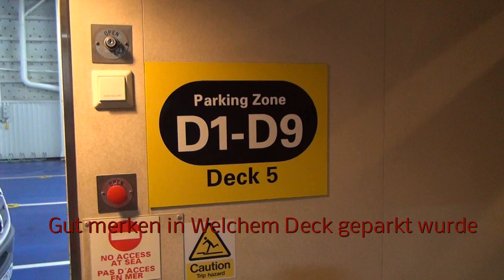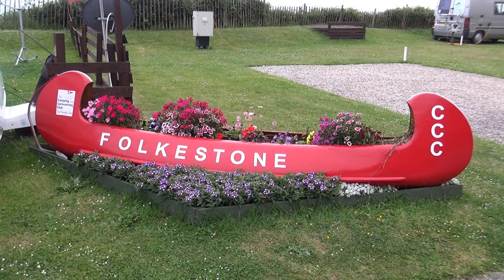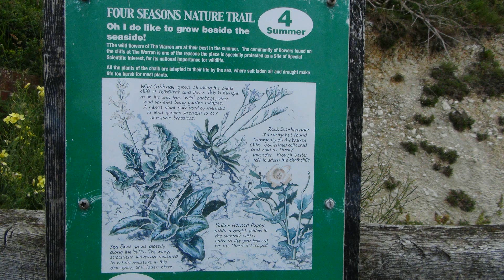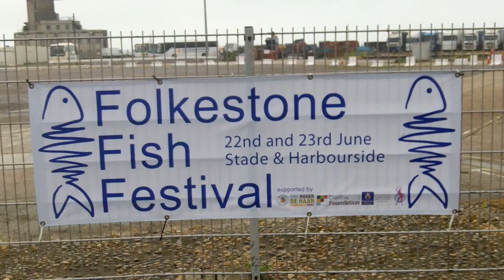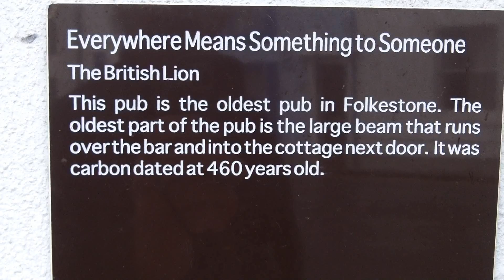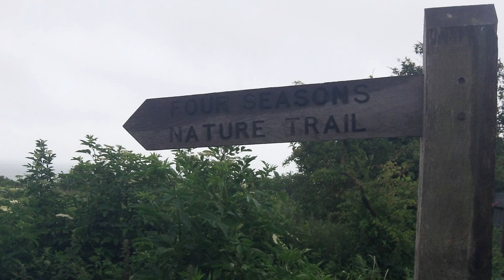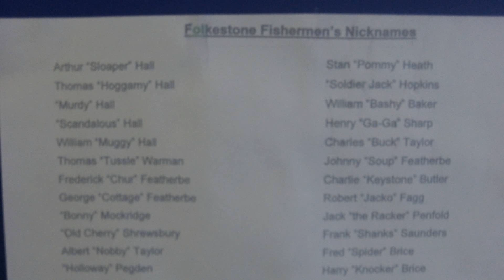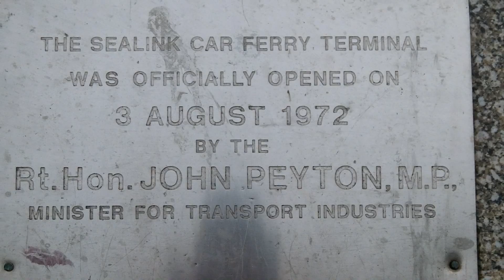Anreise von Calais nach Dover , CCC Camping in Folkestone 21.06.2013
Calais [kaˈlɛ] (niederländisch veraltet Kales; deutsch veraltet Kalen; Walisisch Caled; Bretonisch Kaled; Irisch Calad) ist eine Hafenstadt im Norden Frankreichs mit 72.915 Einwohnern

Dover [ˈdəʊvə] ist eine englische Stadt mit dem wichtigsten englischen Hafen an der Straße von Dover am Ärmelkanal. Dover liegt in der Grafschaft Kent und ist Verwaltungssitz des gleichnamigen Distrikts.

Nordwestlich von Folkestone liegt das britische Portal des Eurotunnels. Große Verkehrsanlagen ermöglichen die Ausfahrt der Autos und Lastwagen von den Shuttle-Zügen und deren Rangierverkehr.